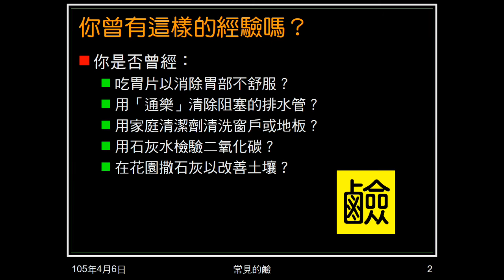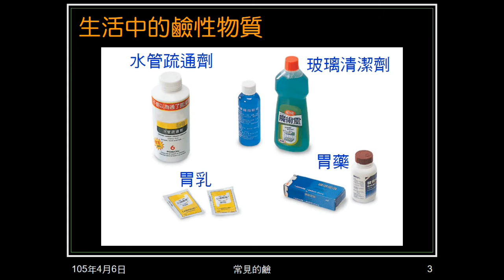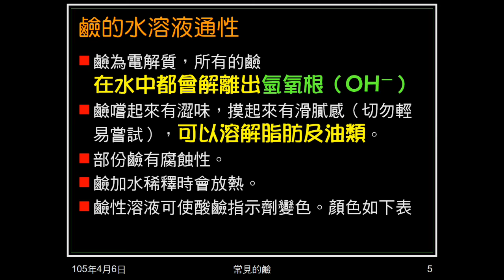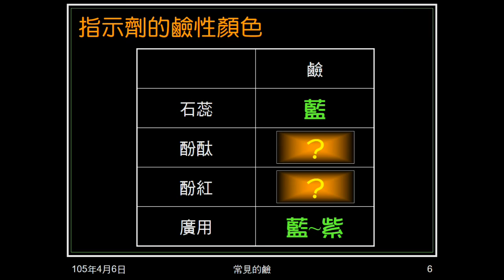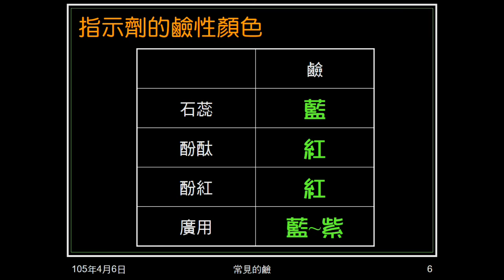104學年國二理化＿酸鹼鹽14：鹼的通性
由生活經驗帶出鹼。介紹鹼的通性，包括共同離子、一般性質，重點在詢問同學指示劑變色情況。